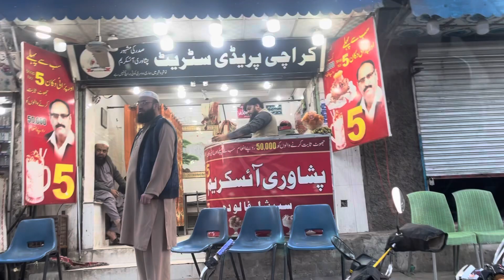Peshawari Kabuli Pulao & Chapli Kabab